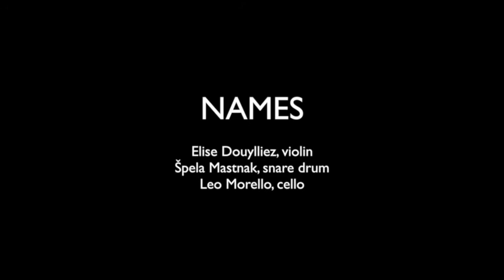NAMES - Mathias Monrad Møller, Dmitri schrieb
Mathias Monrad Møller, Dmitri schrieb (2010)

 — New Art and Music Ensemble Salzburg —
Snare drum : Špela Mastnak
Violin : Élise Douylliez
Cello : Leo Morello

8 may 2014, Mozarteum, Salzburg